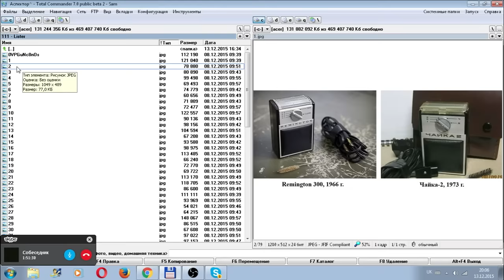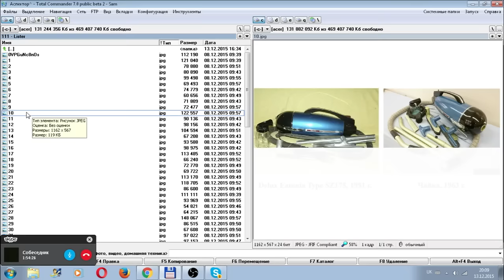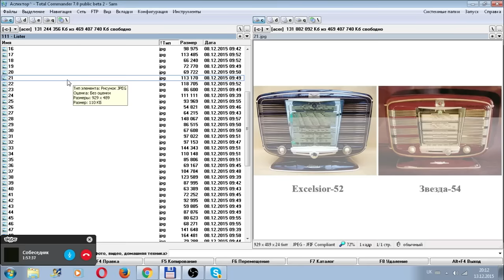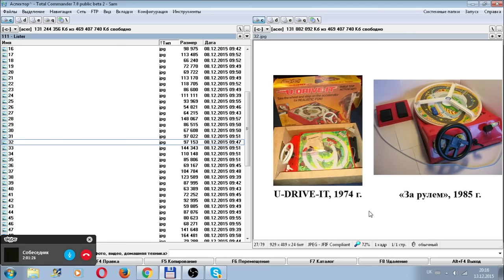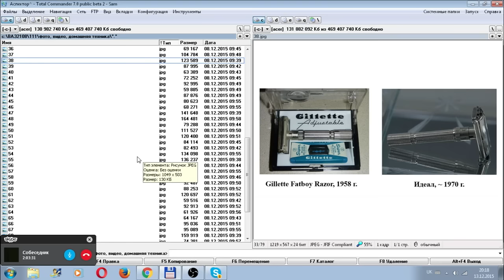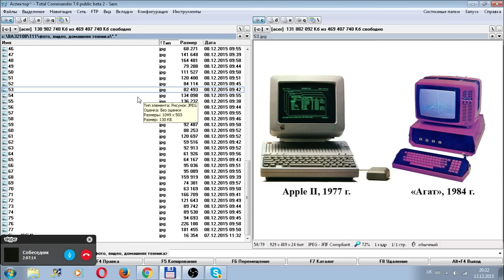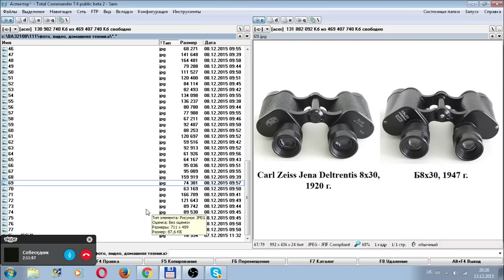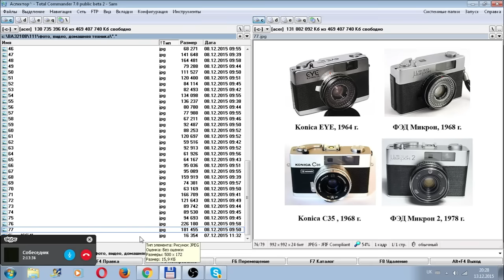Достижения СССР - ТОВАРЫ, ПРИБОРЫ, ПРОДУКТЫ